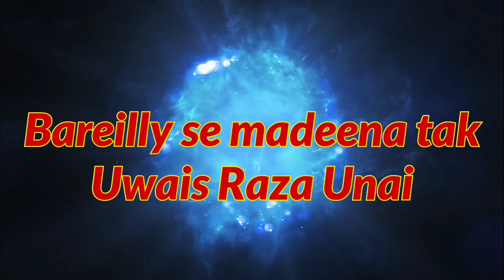Imam Jafar Imam Jafar Imam Jafar Manqabat 2022 एक बार ज़रूर सुनें Uwais Raza Unai